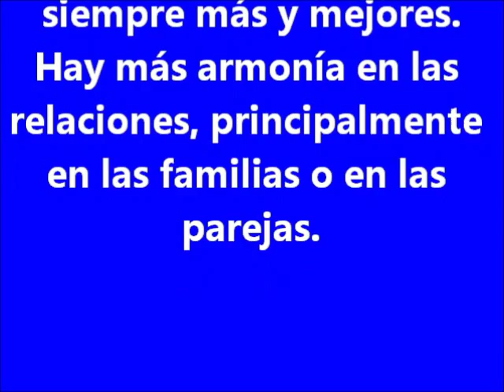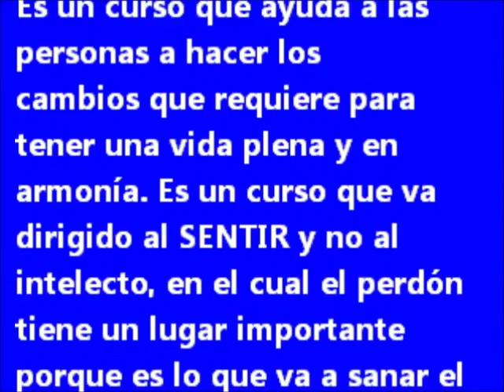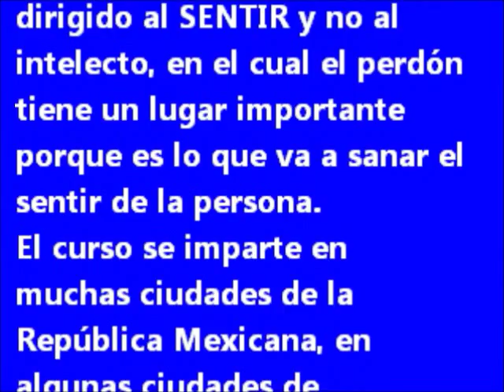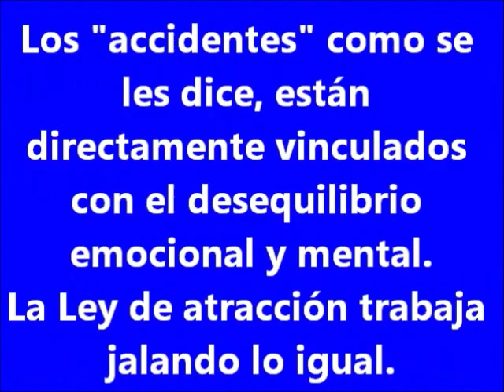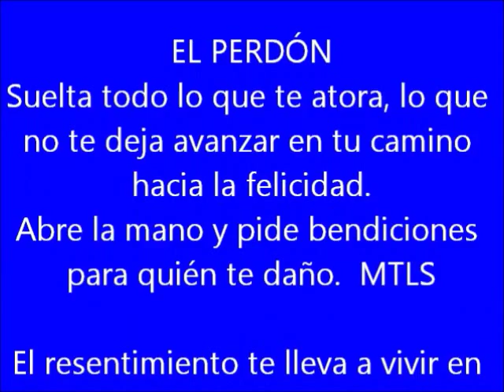PERDON Y SALUD Marco Tulio Radio Formula 100613 parte III